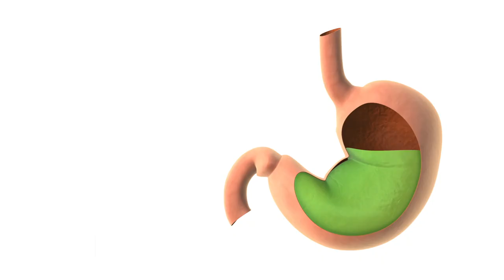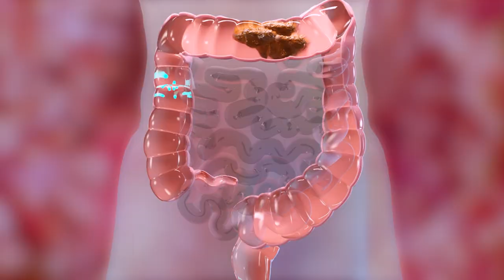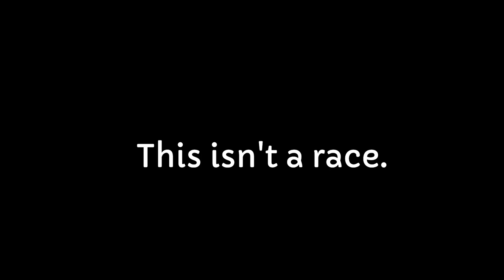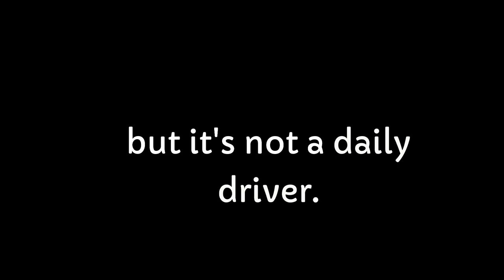What Happens If You Take Cascara Sagrada every day?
"Embark on an enlightening journey with us as we delve into the world of Cascara Sagrada, a natural herb renowned for its potent laxative properties. In this video, we explore the fascinating history, benefits, and precautions of incorporating Cascara Sagrada into your daily health routine. Whether you're seeking relief from digestive woes or curious about natural detoxification methods, Cascara Sagrada offers a blend of ancient wisdom and modern wellness insights.

Have you tried Cascara Sagrada, or do you have questions about integrating it into your health regimen? Share your experiences and queries in the comments below – we love hearing from you!